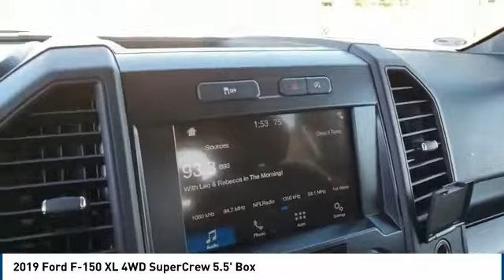2019 Ford F-150 Midland TX 1930969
2019 Ford F-150 XL 4WD SuperCrew 5.5' Box

4200 W. Wall

NOTITLE